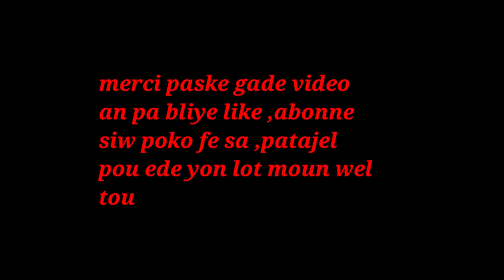KOMAN OU KA PREPARE YN EPIS NATIREL TRE SENP FASIL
klike sou link sa pouw we pati 1 an KOMAN OU KA PREPARE YN EPIS NATIREL TRE SENP FASIL